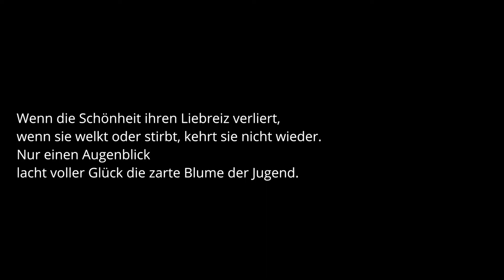Noa Beinart (contralto) - Se la bellezza perde vaghezza - Il trionfo del tempo e del disinganno